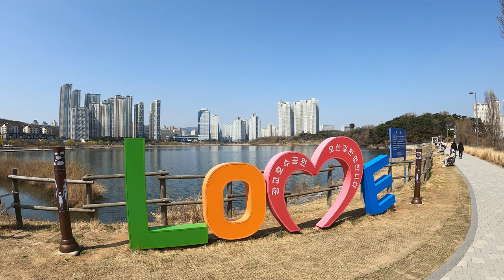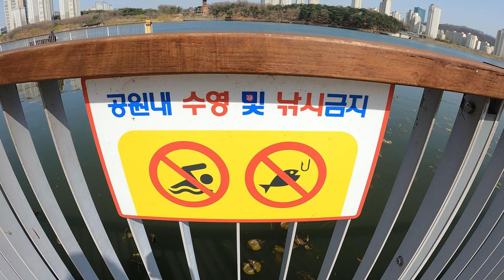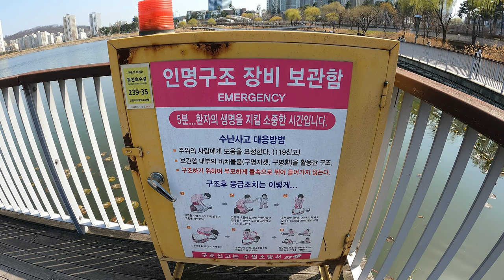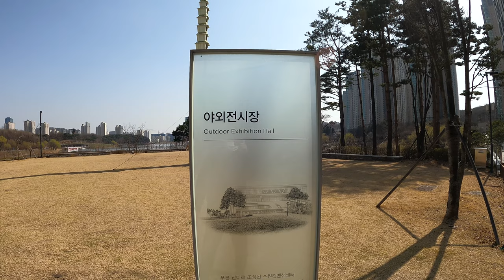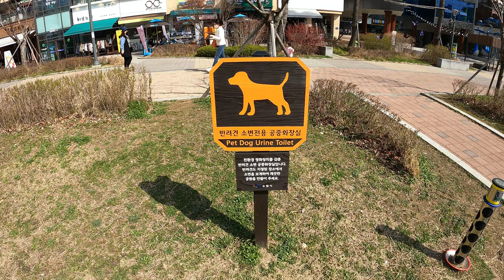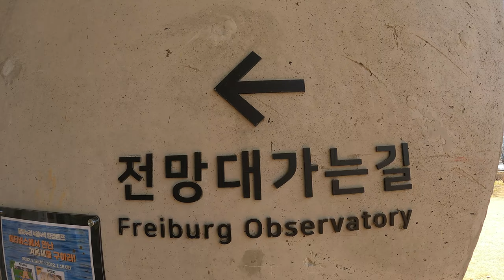광교호수공원, 한국에서 가장 전망이 좋다는 공원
경기도 수원시 영통구 하동에 위치한 호수공원으로, 광교신도시에 자리잡고 있다.

2013년 11월 3일에 개장하였다

광교호수공원은 원천호수와 신대호수 2개로 이루어진 각각 다른 지역으로 나뉘어 있다.